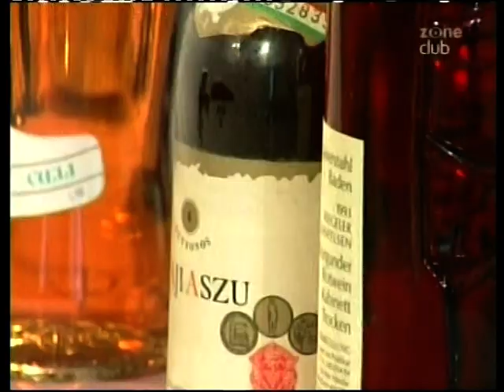Konyha-show Knézy Jenő 1.rész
Szív TV Archív.